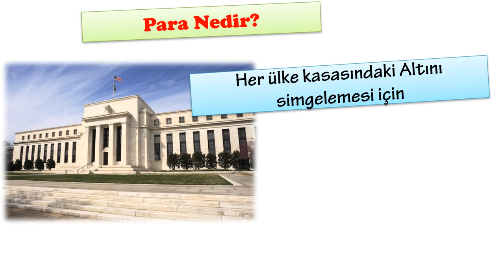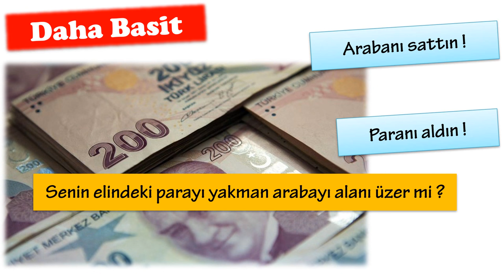Dolar yakan adam Doları Düşürür mü ? 100 Dolar yaktı Dolar neden yükseliyor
Dolar yakmak ne derece mantıklı ?